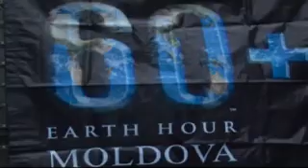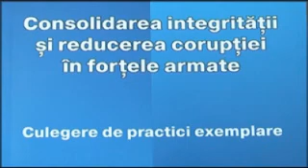La Datorie 31.03.2013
1. Militarii moldoveni revin din Germania cu experienţă inedită
2. Poligonul Bulboaca „zguduit" de către studenţii militari
3. Ora planetei marcată şi în Armata Naţională
4. Mihai Ciobanu, cu sufletul mereu aproape de militari